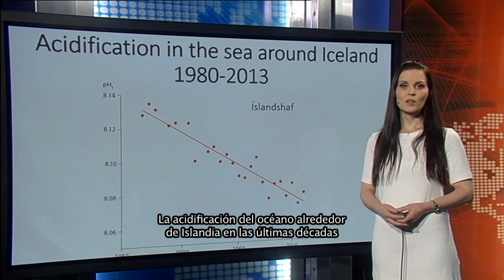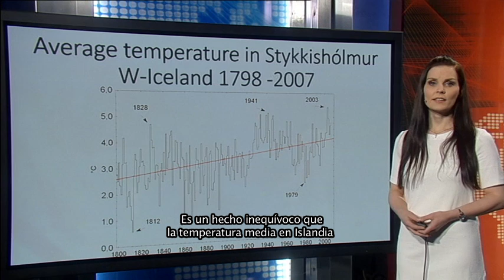WMO Weather Report 2050 - Iceland, Español (informes meteorológicos del futuro)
WMO Weather Report 2050 - Iceland, Spanish (informes meteorológicos del futuro)